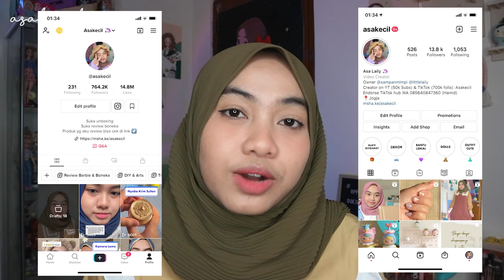Review Make Up Thailand Gemes Mulai dari 3 Ribuan? | Asakecil